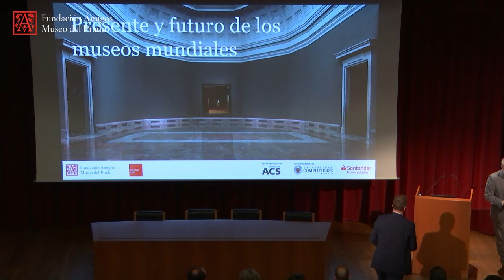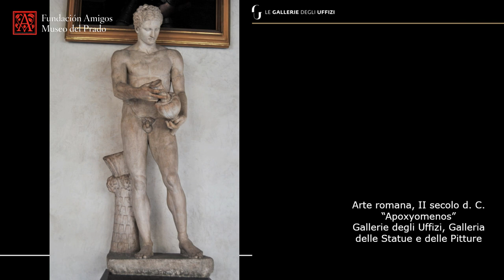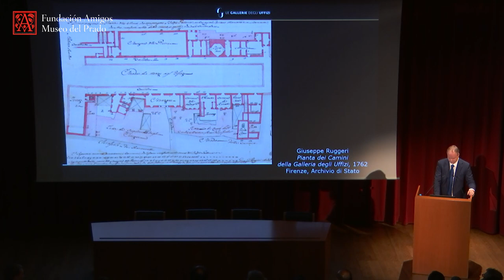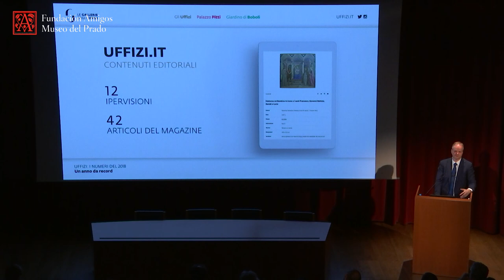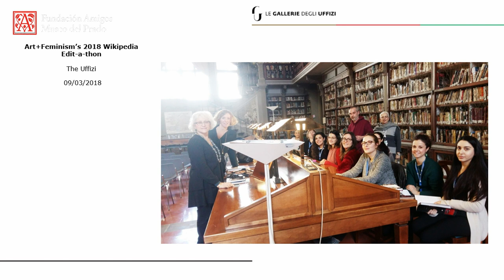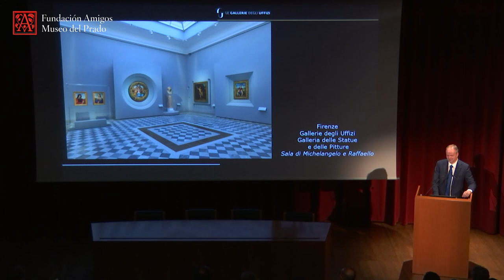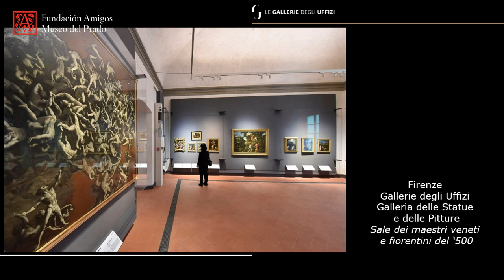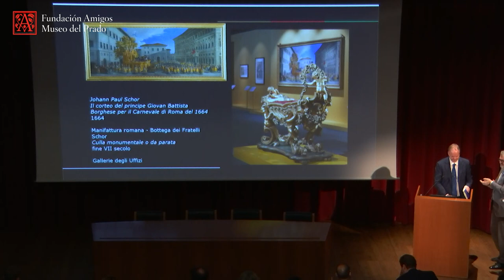Uffizi experimental (V.O)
Curso de Verano 2019 "Presente y futuro de los museos mundiales".

Conferencia impartida por Eike Schmidt, Director de la Gallerie degli Uffizi, Florencia. (V.O. Inglés)